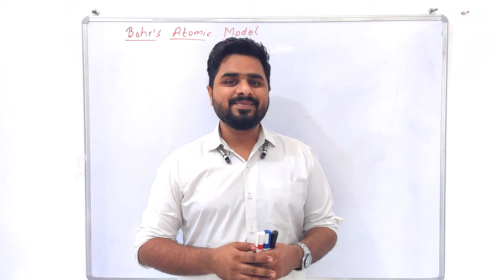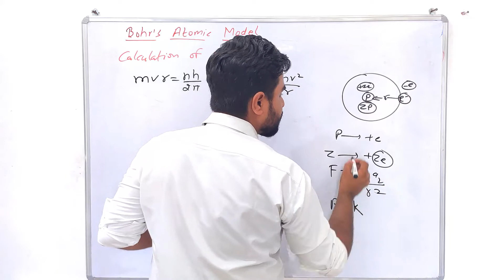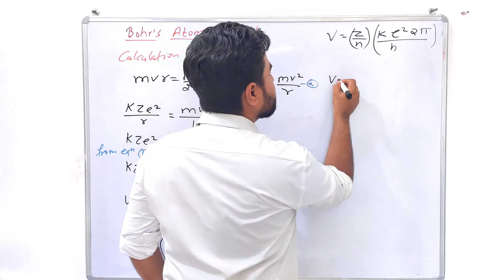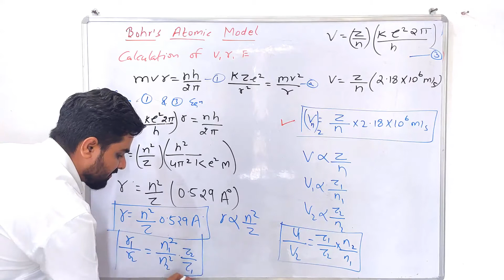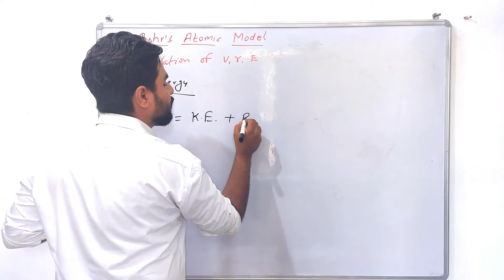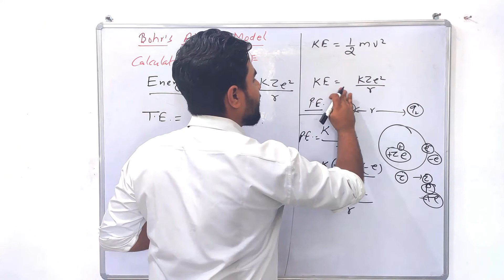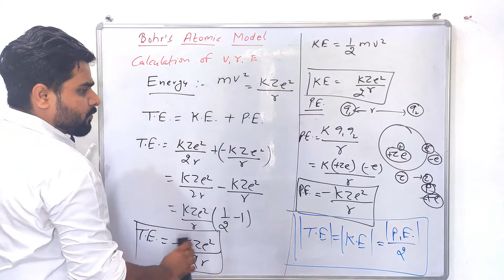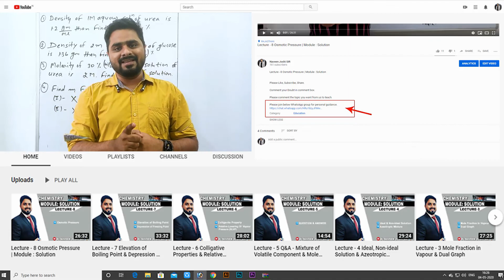Module - 3:Atomic Structure|Lecture -11 Calculate Speed, Radius & Energy of Electron in Bohr's Model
Calculate Speed, Radius & Energy of Electron in Bohr's Model